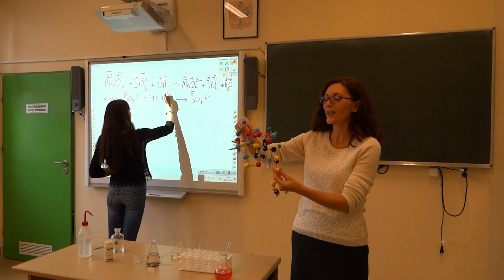Zespół Szkół w Sokołowie Małopolskim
ul. Lubelska 37,  36-050 Sokołów Małopolski